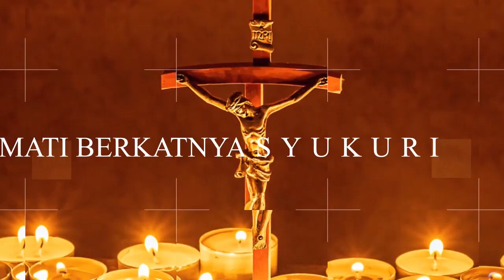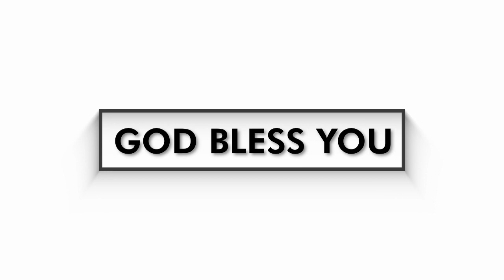Renungan Harian: Bersenang Kemudian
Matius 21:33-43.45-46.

Sekali peristiwa  Yesus berkata kepada imam-imam kepala serta tua-tua bangsa Yahudi,  "Dengarkanlah perumpamaan ini, Seorang tuan tanah membuka kebun anggur dan menanam pagar sekelilingnya. Ia menggali lubang tempat memeras anggur dan mendirikan menara jaga di dalam kebun itu. Kemudian ia menyewakan kebun itu kepada penggarap-penggarap lalu berangkat ke negeri lain. Ketika hampir tiba musim petik,  ia menyuruh hamba-hambanya kepada penggarap-penggarap itu  untuk menerima hasil yang menjadi bagiannya. Tetapi para penggarap menangkap hamba-hambanya itu: yang seorang mereka pukul,
yang lain mereka bunuh, dan yang lain lagi mereka lempari dengan batu. Kemudian tuan itu menyuruh pula hamba-hamba yang lain,  lebih banyak daripada yang semula. Tetapi  mereka pun diperlakukan sama  seperti kawan-kawan mereka.  Akhirnya tuan itu menyuruh anaknya kepada mereka, pikirnya, 'Anakku pasti mereka segani.'  Tetapi ketika para penggarap melihat anak itu, mereka berkata seorang kepada yang lain: Ia adalah ahli waris! Mari kita bunuh dia, supaya warisannya menjadi milik kita. Maka mereka menangkap dia, dan melemparkannya ke luar kebun anggur itu, lalu membunuhnya.  Maka apabila tuan kebun anggur itu datang, apakah yang akan dilakukannya dengan penggarap-penggarap itu?"  Kata imam-imam kepala dan tua-tua itu kepada Yesus,  "Ia akan membinasakan orang-orang jahat itu,  dan kebun anggurnya akan disewakannya kepada penggarap-penggarap lain  yang akan menyerahkan hasil kepadanya pada waktunya."  Kata Yesus kepada mereka, "Belum pernahkah kamu baca dalam Kitab Suci:  Batu yang dibuang oleh tukang-tukang bangunan telah menjadi batu penjuru?  Hal itu terjadi dari pihak Tuhan,  suatu perbuatan ajaib di mata kita.  Sebab itu Aku berkata kepadamu,  Kerajaan Allah akan diambil dari padamu, dan akan diberikan kepada suatu bangsa  yang akan menghasilkan buah Kerajaan itu."  Mendengar perumpamaan Yesus itu,  imam-imam kepala dan orang-orang Farisi mengerti  bahwa merekalah yang dimaksudkan-Nya. Maka mereka berusaha menangkap Dia,  tetapi mereka takut kepada orang banyak, karena orang banyak itu menganggap Yesus nabi.